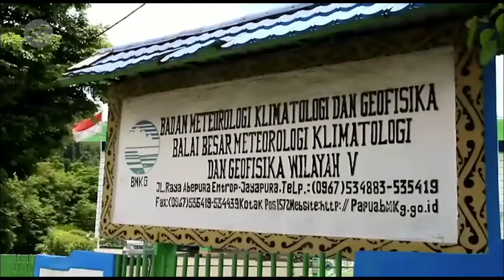BMKG jayapura imbau Warga Waspadai Potensi Bencana Hidermeteologi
ANTARA -Balai Besar Meteorologi, Klimatologi, dan Geofisika (BBMKG) Wilayah V Jayapura, memprediksi musim hujan berlangsung pada periode bulan Januari hingga Maret 2021, yang dapat berpotensi terhadap terjadinya bencana Hidrometeorologi. Terkait hal ini BBMKG Jayapura, mengimbau  kepada seluruh warga di wilayah Papua dan Papua Barat agar lebih mewaspadai potensi  bencana tersebut.  (Laksa Mahendra/Satrio Giri Marwanto/Ludmila Yusufin Diah Nastiti)